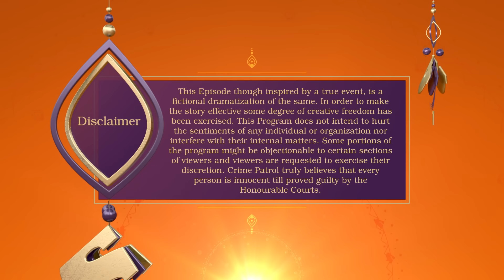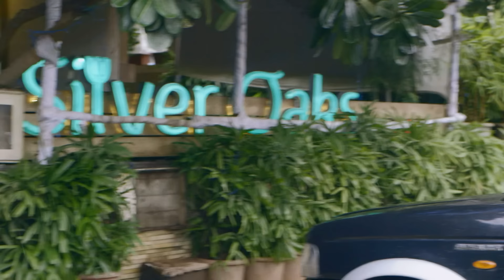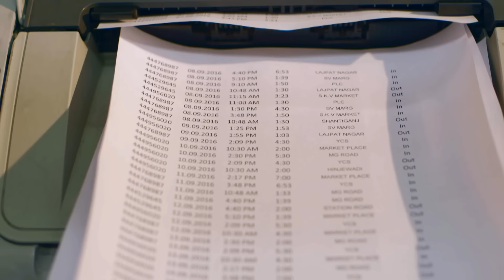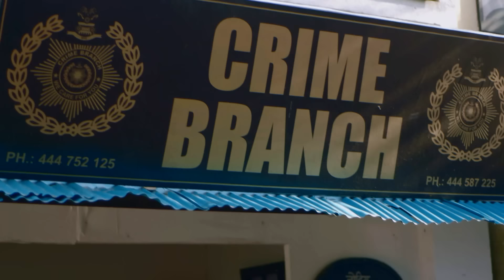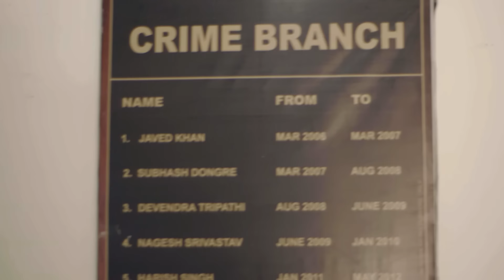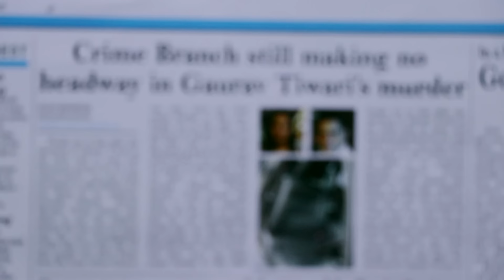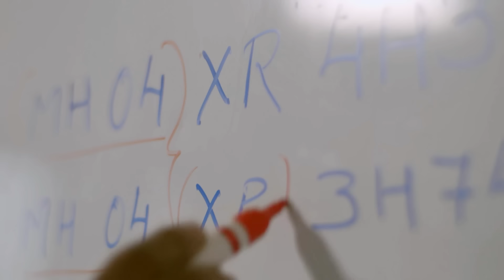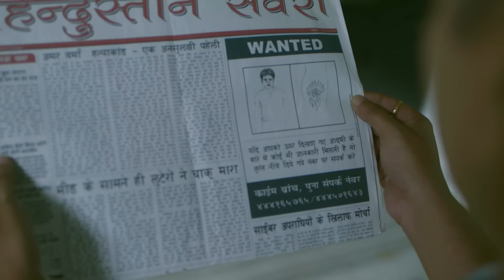क्या Janvi का कोई हाथ है इस केस में? | Crime Patrol Series | Hindi TV Serial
CrimePatrolS4-Satark